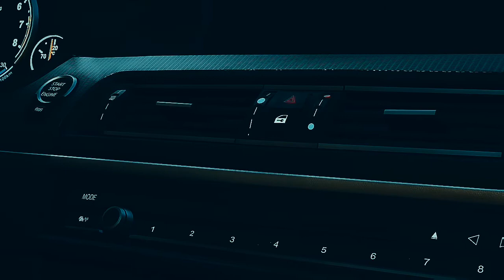Pappahapa | Forza Horizon 4 Cinematics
Music name: MiyaGi & Эндшпиль x ОУ74 x Старый гном - Pappahapa
My Xbox gamertag: Wordiestlime61